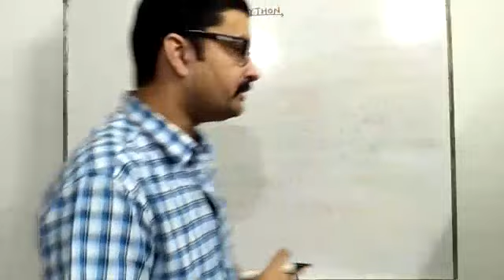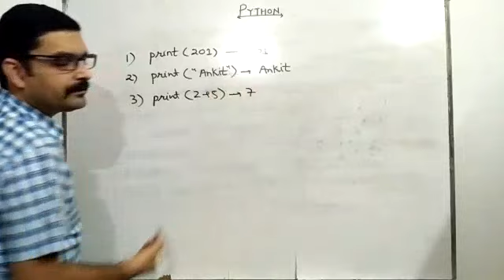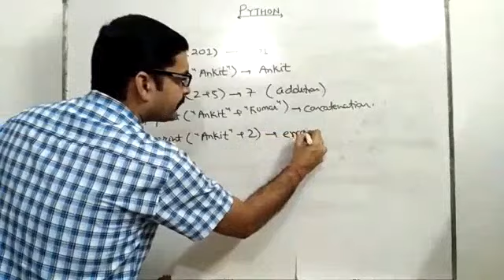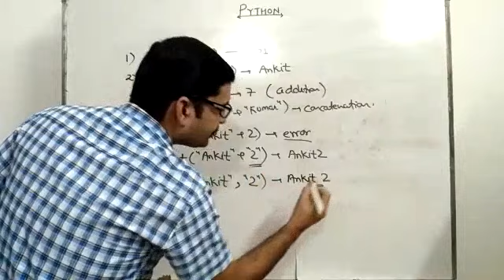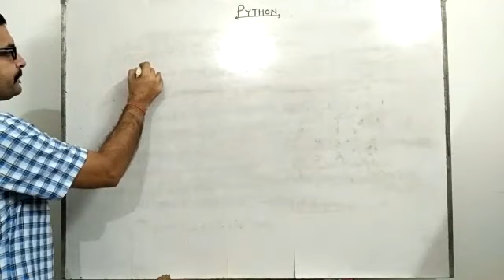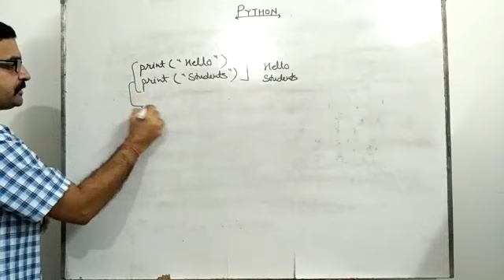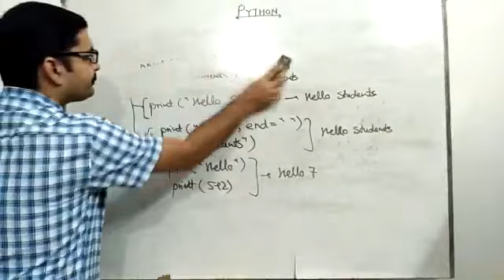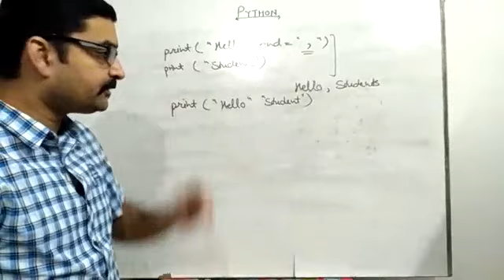Print statement in python | how to print in Python | output function in python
This video helps you to understand the working of print statement in python with different type of data